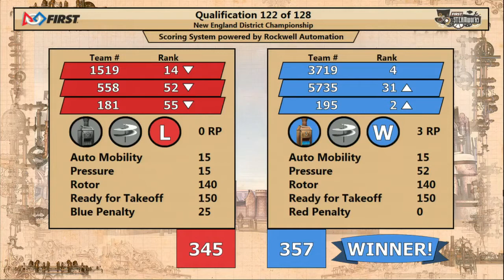QM122 - 2017 NE District - New England District Championship